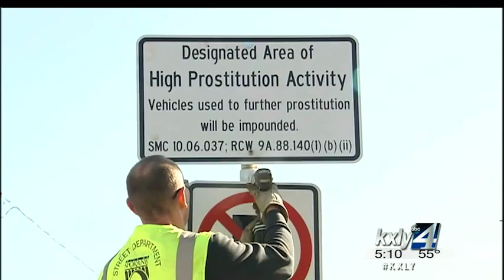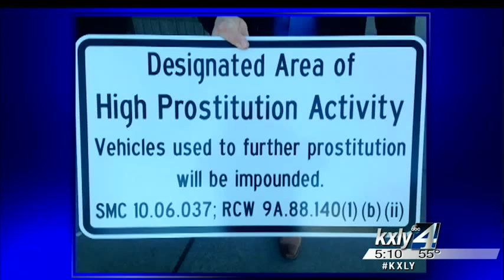Three busted in Sprague Ave. sex sting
Three men learned a tough lesson as Spokane police made good on their promise to crack down on prostitution along East Sprague. KXLY4's Allie Norton reports.